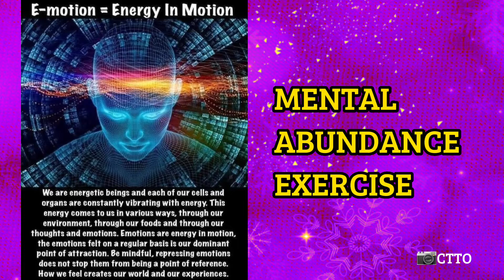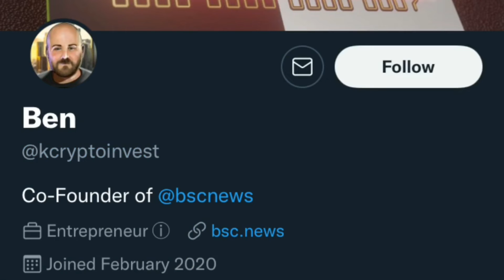DEC 3 SUMADA SA STL JUETENG PCSO 2D 3D LOTTO 2022 @Le SUMADERO